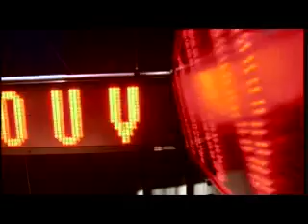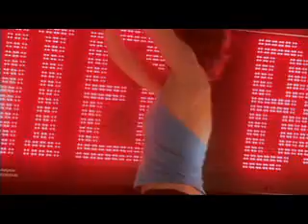Monza - Ik Hou Van U/Je t'Aime Tu Sais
Officiële clip voor 'Ik Hou Van U/Je t'Aime Tu Sais' van Monza uit 2005.